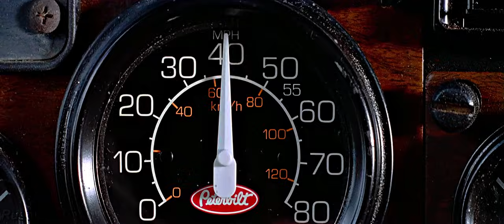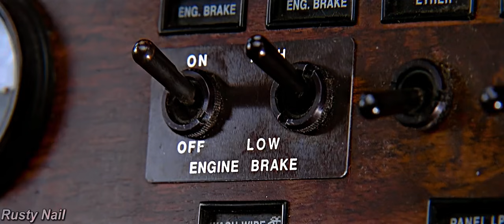Black Dog (1998) - The Hill Truck Chase | 4K HDR UHD